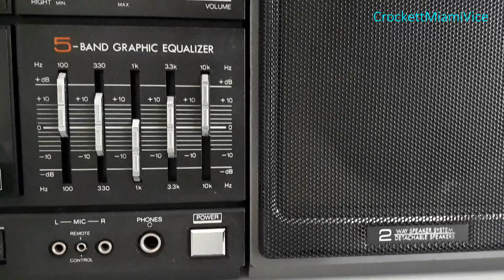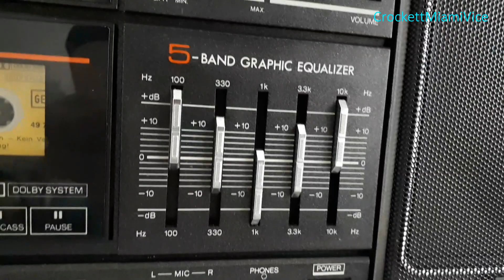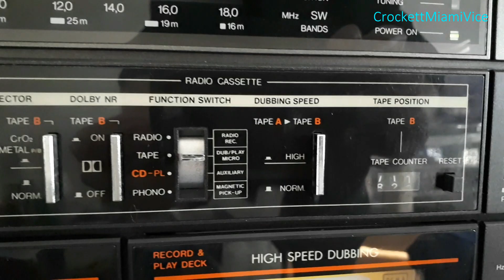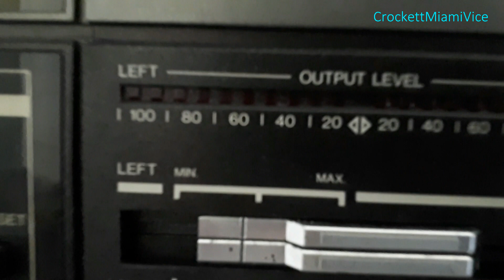Nordmende Disco Stereo System 6694 Ghettoblaster (2)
baugleich mit dem Telefunken RC 780T & THOMSON TM7670